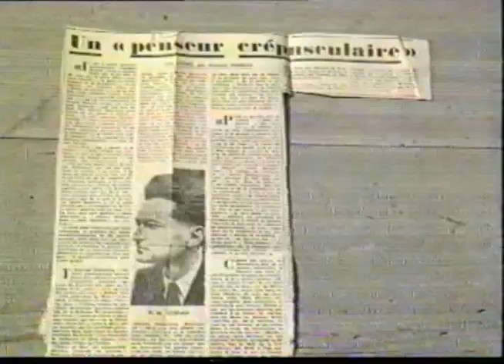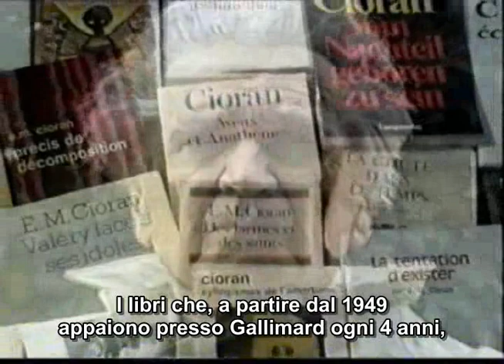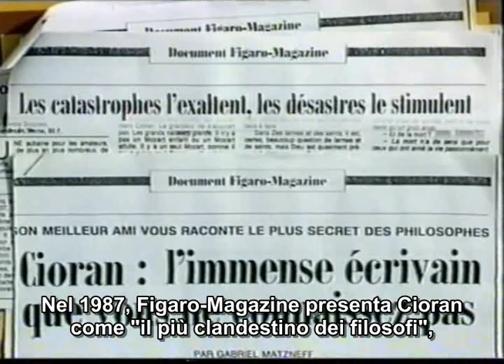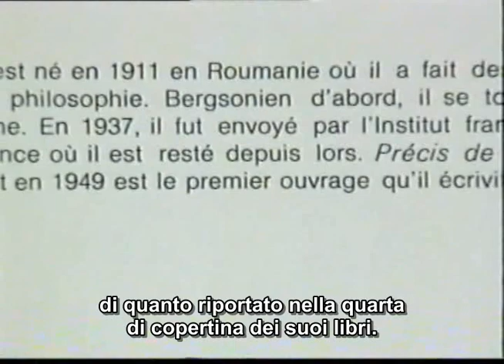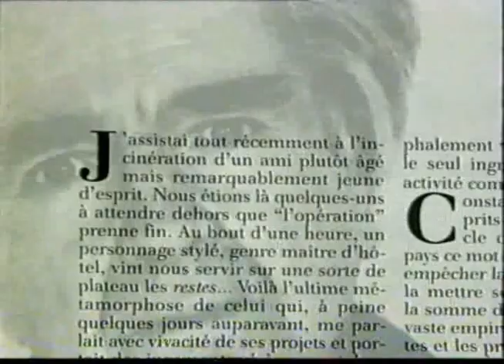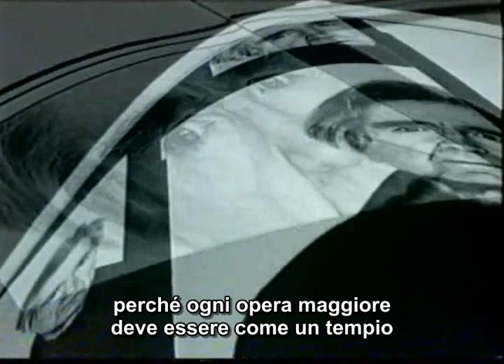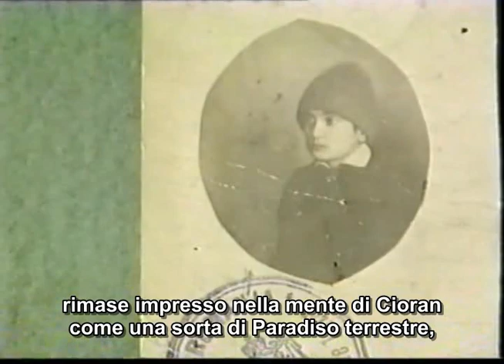Apocalisse secondo Cioran 2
Documentario romeno a cura di Gabriel Liiceanu et Sorin Iliesu, contenente l'intervista di Liiceanu a Cioran, rilasciata a Parigi nel giugno 1990. Sottotitoli in italiano di karlmax.